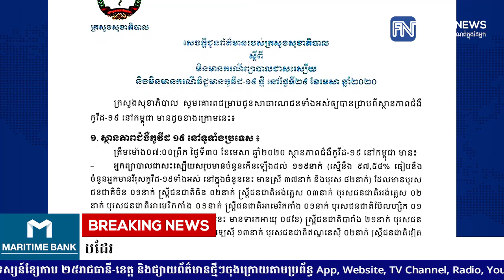ព្រឹកថ្ងៃនេះក្រសួងសុខាភិបាលបន្តប្រកាសថា មិនមានករណីឆ្លងជំងឺកូវីដ១៩ ហើយក៏ពុំមានករណីជាសះស្បើយដែរ.